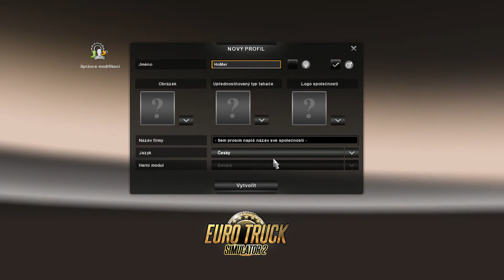Let´s Play (CZ) - ETS 2 - Wien --) Graz - První cesta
Tímto videem bych chtěl odstartovat novou sérii na jednu z nejúspěšnějších českých her, která si určitě zaslouží pozornost všech pc hráčů. Doufám, že se vám nová série bude líbit, že si ji oblíbíte a budete se pomocí komentářů také podílet na jejím vytváření.